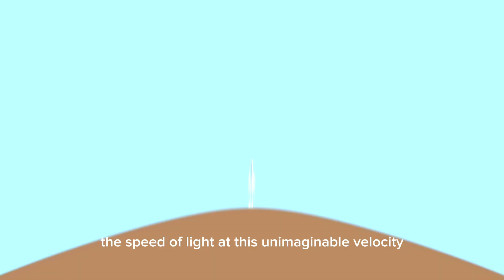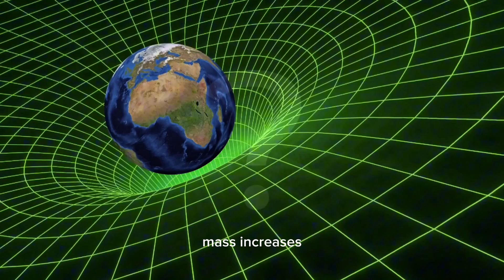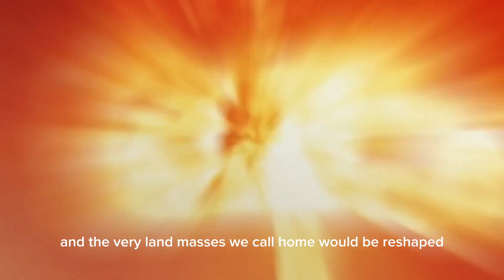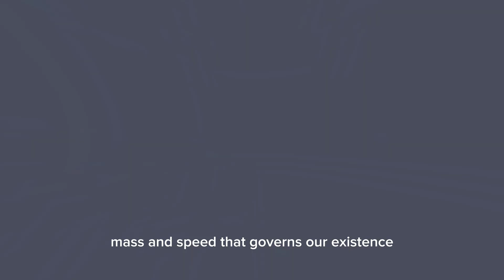A Needle Hitting Earth at Light Speed — World-Ending or Just a Scratch? | Discoverium Odyssey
What would happen if a sewing needle collided with Earth at the speed of light? 🌍✨ In this mind-blowing exploration, we dive deep into the hypothetical scenario of a cosmic object traveling at light speed and its catastrophic consequences. Learn about Einstein’s theory of relativity, the impossibility of reaching light speed for objects with mass, and the unimaginable energy release described by E=mc². Discover how such an event could cause nuclear fusion in air molecules, a blinding flash, and devastating shockwaves. Featuring insights from Dr. Michele Bannister, we unravel the mysteries of the universe and the immense power encapsulated in even the tiniest objects.